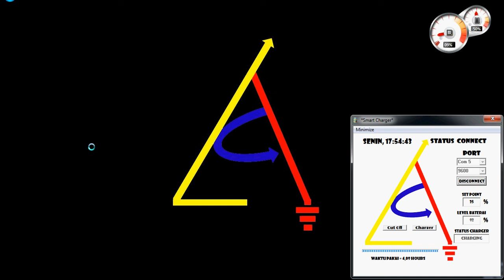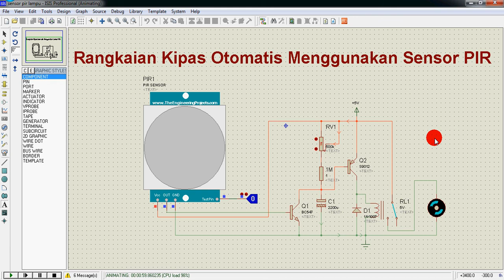Cara Membuat Rangkaian Kipas Otomatis Menggunakan Sensor PIR Di Proteus #22